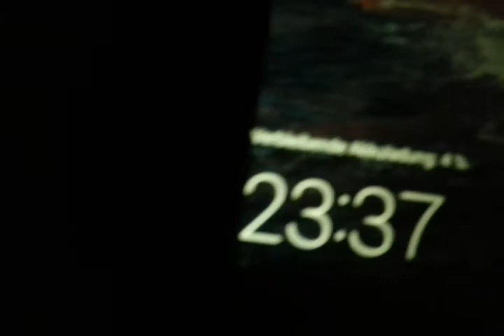1.4.2017 NWO Aprilscherz Midnight Chopper lowpass for me APRIL APRIL!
i forgot my orgonites in the car and took them out of the garage, seconds later THIS.. which helicopters fly low at night btw?